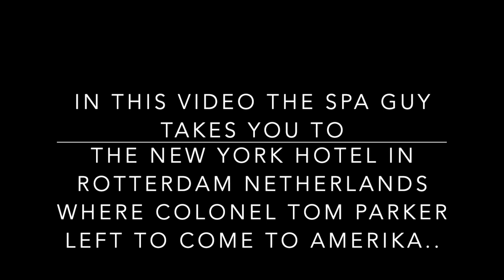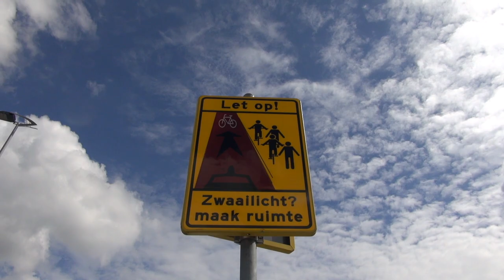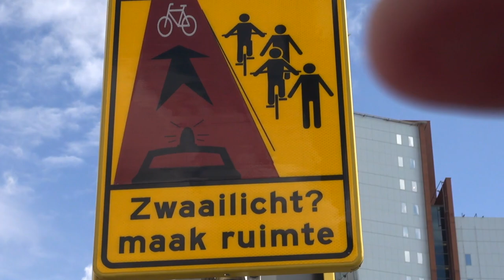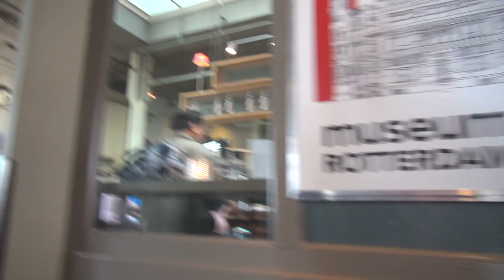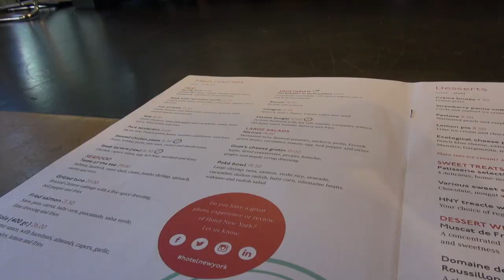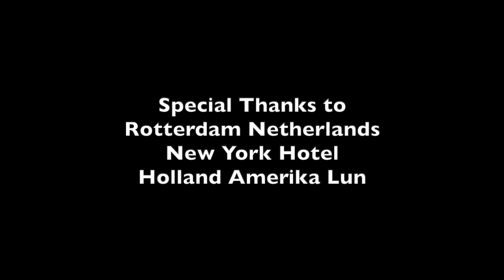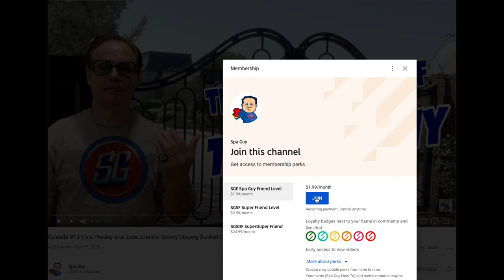New York Hotel Rotterdam Netherlands I take you there and Show You Around..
Join Spa Guy on an exclusive tour of Rotterdam Netherlands..

In this episode of Adventures of the Spa Guy, he takes you to Europe Rotterdam in the Netherlands to the place the Elvis' Manager Colonel Tom Parker got on a ship and came to America.. This video is the Harbor and New York Hotel where Tom Parker worked for the Holland Amerika Cruise Line and came toe Amerika from here..

🎬SUGGESTED VIDEOS
Don't forget to watch 📽 My other videos. Please check them out :

 • The Mystery of El...